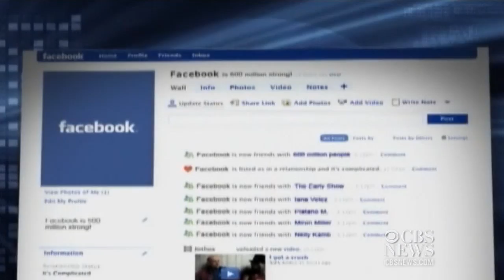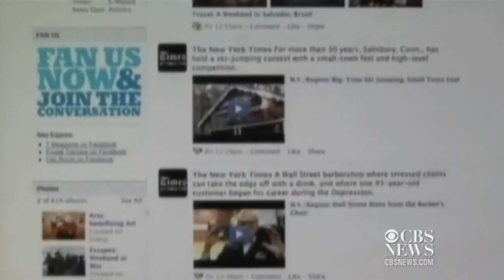Facebook passwords may be protected by law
Gas prices may have peaked, GM is recalling more than 6,000 vans and SUVs, and requesting a job applicant's Facebook password may be against the law. Ashley Morrison reports.